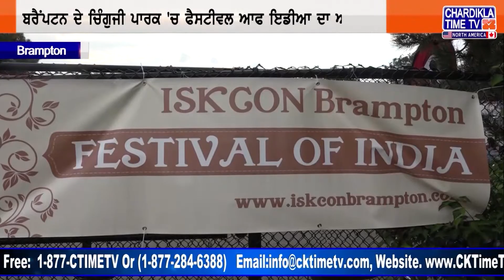Brampton: ਚਿੰਗੁਜੀ ਪਾਰਕ 'ਚ Festival of India ਦਾ ਆਯੋਜਨ